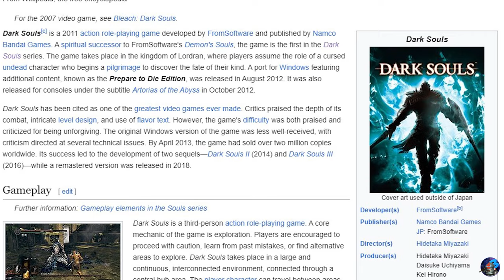What Made Dark Souls So Popular?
Title: What made Dark Souls so popular?

In this video I break down some of the reasons why the original Dark Souls captivated the gaming world, what it did to stand out among the crowd and why it is still so beloved today.

The Dark Souls videogame series and it's souls borne/souls like spinoffs are one of the most rewarding videogame experiences I have ever had, and I highly recommend you give them a try.

Timestamps:

0:00 - Intro
1:59 - What made Dark Souls so popular?
4:11 - If at first... Die, die again
7:07 - Can you Git Gud tho?
9:20 - Old Souls New Tricks
11:34 - Gateway Souls
13:17 - Closing Thoughts

Clock coming back in time Animation by Teclaplay

If you have any questions or suggestions for future videos, please leave them in the comments below.

Dark Souls is a third-person action role-playing game. A core mechanic of the game is exploration. Players are encouraged to proceed with caution, learn from past mistakes, or find alternative areas to explore. Dark Souls takes place in a large and continuous, interconnected environment, connected through a central hub area. The player character can travel between areas and explore various paths at will, although prerequisites must be met to unlock certain areas.

A central element to the gameplay of Dark Souls is the bonfire. Bonfires are scattered throughout the world and serve as checkpoints for each level. By resting at a bonfire, the player character is healed to full and regains all of the healing charges of their "Estus Flask." They can also level up and perform other functions, such as attuning magic and repairing and upgrading equipment. However, resting at a bonfire respawns all of the world's enemies, except for bosses, mini-bosses, and friendly non-playable characters.

The player character's interaction with the world of Dark Souls includes a great deal of combat. Combat includes melee attacks, ranged attacks, various forms of defensive maneuvering, and magical abilities. For melee attacks, player characters have access to a wide array of high fantasy, medieval-style weaponry—including swords, spears, maces, and fantastical weaponry such as magical swords, huge greatswords, and immense clubs. For ranged attacks, player characters have access to an array of bows and crossbows. For defence, player characters have access to shields, armour, dodge rolling, backstepping, and parrying. For magic, which includes a wide variety of offensive and defensive abilities known as sorceries, miracles, and pyromancies, player characters do not use any form of mana as in most other fantasy RPGs. Instead, they gain a discrete number of uses for each attuned spell when resting at a bonfire. These various forms of combat all have tradeoffs, variations, and in-game costs associated with them. They can all be buffed or altered in some fashion through levelling, smithing, consumable items, magical rings, and new equipment.

The opening cutscene of Dark Souls establishes the premise of the game. After a primordial fire known as the First Flame brings a distinction between life and death into a previously unchanging world, four beings (known as Lords) find "Lord Souls" surrounding the flame and use their newfound power to overthrow the Everlasting Dragons that ruled this "Age of Ancients". Over time, the Flame begins to fade, and the god Gwyn, Lord of Sunlight eventually sacrifices himself to prolong the Age of Fire. The story of Dark Souls takes place towards the end of this prolonged Age of Fire. By this time, humanity has been afflicted with an undead curse related to a circular, flaming symbol on their bodies known as the Darksign. Those humans afflicted with the undead curse perpetually resurrect after death until they eventually lose their minds, a process referred to as "hollowing."

The player character is a cursed undead, locked away in an undead asylum. After escaping the asylum, the player travels to Lordran, a land of the undead, to ring two "Bells of Awakening" in the hope of discovering their fate. The player travels through a variety of hostile environments, including some deep within the earth, to complete this quest.